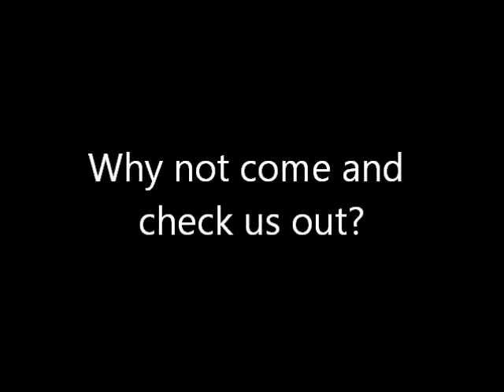Wicks auction.wmv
Short video, made for fun.